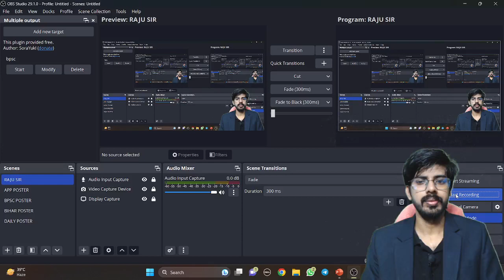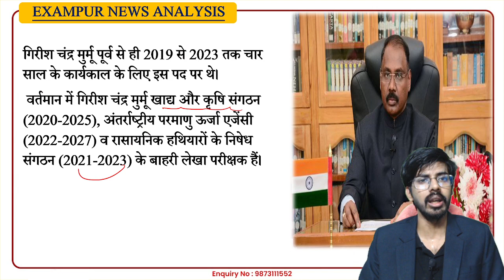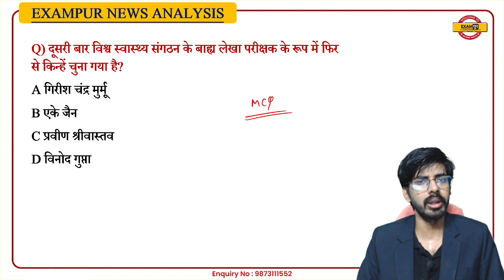गिरिश चंद्र मूर्मू फ़िर से बने || विश्व स्वास्थ्य संगठन के बाहरी लेखा परीक्षक || BY RAJU SIR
🔴क्या आप BPSC 7th Phase के प्राइमरी शिक्षकों की तैयारी में जुटे हैं ?